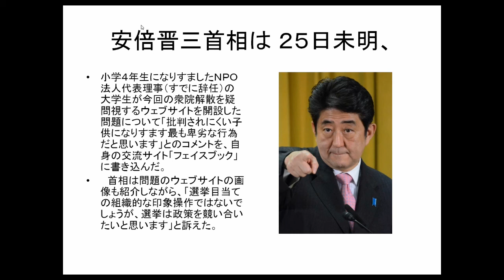【速報】小４なりすましのｻｲﾄ炎上 解散批判、首相をちゃかす 安倍首相がＦＢで批判 開設者のNPO法人代表理事が謝罪、辞任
小４なりすまし「最も卑劣な行為」　首相がＦＢで批判

　安倍晋三首相は２５日未明、小学４年生になりすましたＮＰＯ法人代表理事（すでに辞任）の大学生が今回の衆院解散を疑問視するウェブサイトを開設した問題について「批判されにくい子供になりすます最も卑劣な行為だと思います」とのコメントを、自身の交流サイト「Facebook（フェイスブック）」に書き込んだ。

　首相は問題のウェブサイトの画像も紹介しながら、「選挙目当ての組織的な印象操作ではないでしょうが、選挙は政策を競い合いたいと思います」と訴えた。

■僕らの一歩が日本を変える
サイト
ぼくいちとは？

青木大和 20歳 15歳にて単身渡米。オバマ選挙を目の当たりにし、米国の社会活動へ。帰国後、僕らの一歩が日本を変える。を創設し、2014年にNPO法人化。慶應義塾大学法学部2年生。

「小４が作った」は嘘　衆議院解散問うサイト炎上でＮＰＯ団体代表が謝罪

「１０歳の中村」を名乗るユーザーが作った衆院解散の是非問うサイト「どうして解散するんですか？」が２１日からインターネット上で注目を浴び、「小学４年生が作ったとは思えない」と炎上。関与を疑われていたＮＰＯ法人「僕らの一歩が日本を変える。

「どうして解散するんですか？」は「１０歳の中村」が、小学生になりすました視点から今回の衆院解散について疑義を提示。

だが、サイトの作りが小学生が作ったとは思えないほどの高品質だったことから疑惑の声が噴出。サイトのドメインと類似する「ｗｈｙ－ｋａｉｓａｎ．ｊｐ」を「僕らの一歩が日本を変える。」が取得していたことから、同団体の関与も疑われていた。

同団体は当初公式サイトで「団体としてサイトを作ったり意見を発信したりなどはしておりません」と関与を否定していたが、団体代表の青木氏が自身が単独で行ったことだと告白。「皆さんこの度はお騒がせしてしまい大変申し訳ありませんでした。今回の一連の騒動は全て私１人が行いました。全ての責任は私がとらせて頂きます。多くの皆様に多大なるご迷惑をおかけ致しました」と謝罪した。

「どうして解散するんですか？」のサイト上で今回の解散に疑問を持ち、サイトを作ったと経緯を説明。「僕が小学４年生を自演することで面白いと皆さんに受け止められ、より多くの方を巻き込んだ形で、今回の選挙の意義を語り合うことができるのではないかと考えました」と小学校４年生に扮した理由も明かした。

衆議院解散
衆議院解散 2014
衆議院解散 2015
衆議院解散総選挙
衆議院解散とは
衆議院解散時期
衆議院解散 理由
衆議院解散はいつ
衆議院解散 万歳
衆議院解散総選挙2014
衆議院解散総選挙 予想
衆議院解散総選挙 2012
衆議院解散総選挙とは
衆議院解散総選挙 時期
衆議院解散総選挙 日程
衆議院解散総選挙 議席予想
衆議院解散総選挙 12月16日
衆議院解散時期予想
衆議院解散時期は
衆議院解散時期 2012
衆議院解散 理由 野田
衆議院解散 理由 2012
衆議院解散 なぜ
衆議院解散 いつ
衆議院解散 条件
衆議院解散 意味
衆議院解散 参議院
衆議院解散 なぜ万歳
衆議院解散 なぜ 野田
衆議院解散 なぜ 2012
衆議院解散 いつまで議員
衆議院解散総選挙 意味
衆議院解散総選挙 結果
衆議院解散総選挙 争点
衆議院解散総選挙 投票
衆議院解散総選挙 投票日
衆議院解散 万歳する理由
衆議院解散 万歳の意味
衆議院解散 万歳 意味
国会 衆議院解散 万歳
衆議院解散 参議院 緊急集会
参議院 否決 衆議院解散